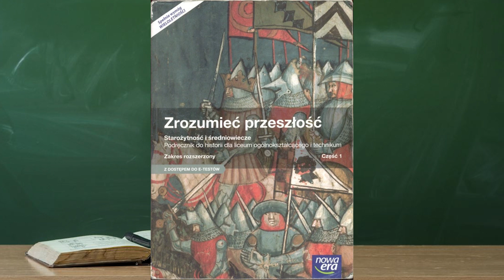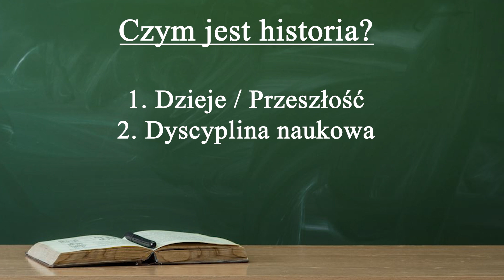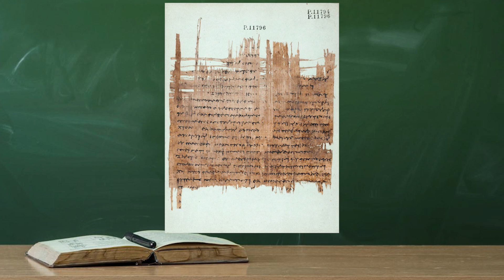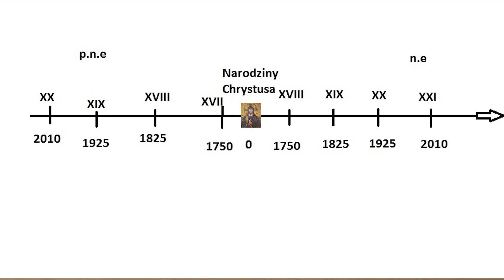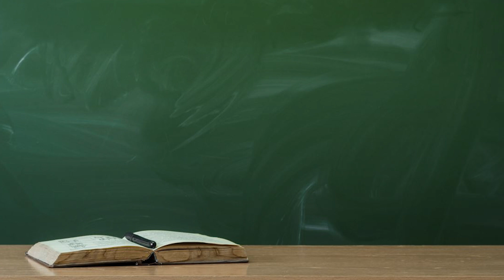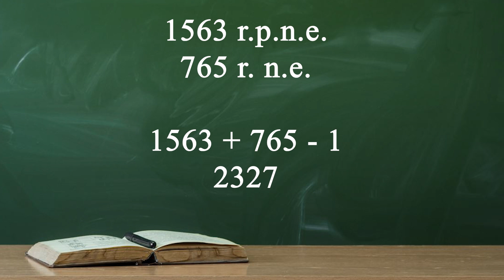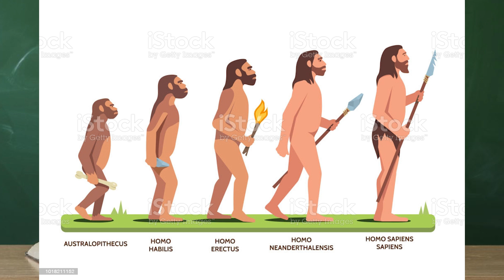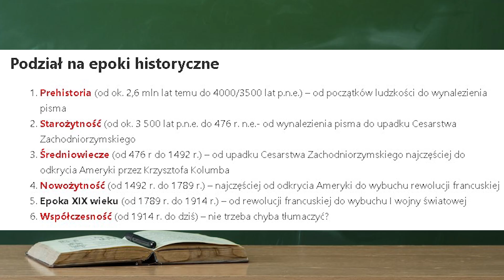Powtórzenie maturalne z historii